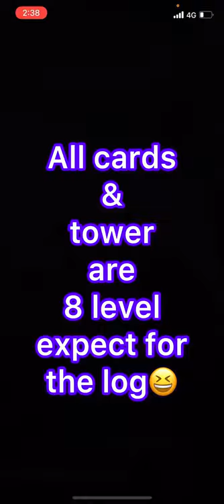tower & cards are all 8 level 【2.6 hog vs lumber balloon 】(8 level challenge)【OYASSUU CLIPPING】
This channel is an official clipping channel.
This channel's owners are OYASSUU & his partner.

【Main channel】@oyassuuCR